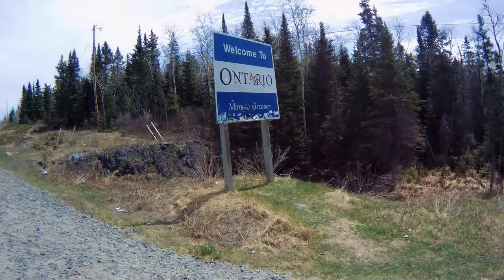First few days of freedom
This video is the first four days of my retirement or freedom. I started in Alberta and crossed, Saskatchewan, Manitoba, and part way into Ontario. Stopping a few nights on the way. Stayed with my cousin in Winnipeg overnight just to watch the Jets win the hockey game. Stopping at Thunder Bay for a day or two before continuing on to the east coast.

3-3271 #630 Dunmore Rd. S.E. Medicine Hat, Alta T1B-3R2